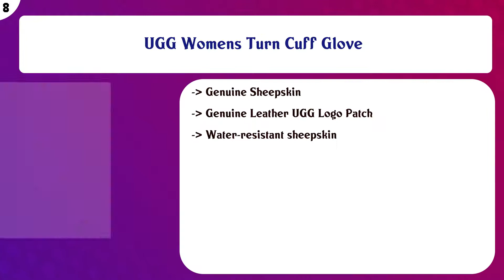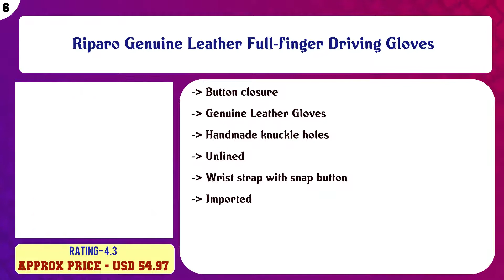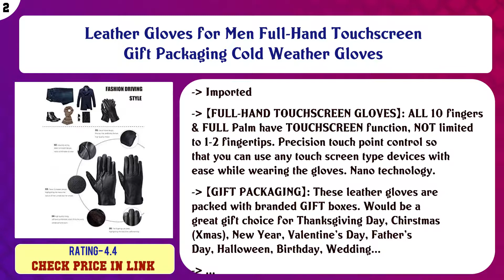Top 10 Leather Gloves to buy in USA | Price & Review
Top 10 Leather Gloves to buy in USA

 Find the links below to buy these products:

 List of top Leather Gloves:

Men's Cashmere Lined Sheepskin Leather Gloves, Touchscreen, Winter Leather Gloves for Men, Gift Box by CANDOR ...

 Warmen Women's Touchscreen Texting Driving Winter Warm Nappa Leather Gloves (Fleece or Cashmere Lining)

 UGG Womens Turn Cuff Glove

 Hestra Deerskin Lambsfur Lined Glove - Men's

 Riparo Genuine Leather Full-finger Driving Gloves

 Harssidanzar Mens Luxury Italian Sheepskin Leather Gloves Vintage Finished Cashmere Lined

 Womens Fingerless Half Finger Lambskin Leather Gloves for Driving Biking Cycling Shooting Performance Dancing ...

 Burton Men's Gore-Tex Gondy Leather Glove

 Leather Gloves for Men Full-Hand Touchscreen Gift Packaging Cold Weather Gloves

 FOWNES Women's Cashmere Lined Lambskin Leather Gloves

 Content of this Video:

10 best products to buy Leather Gloves USA

 Top rated Leather Gloves in USA